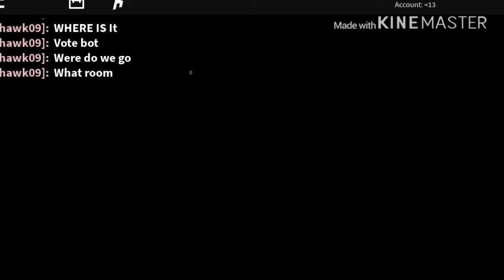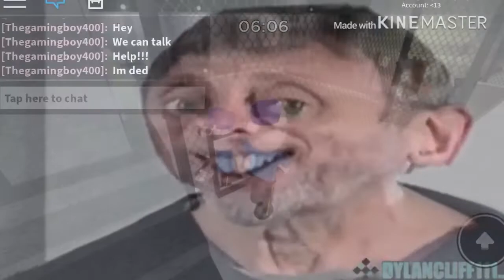Getting the poley/police skin in piggy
If it’s hard for you guys to get the skin then try to believe yourself it’s just like in jailbreak also make sure you subscribe to my channel if you enjoy the video (☞ ͡° ͜ʖ ͡°)☞ and hit that like button plz (❍ᴥ❍ʋ)